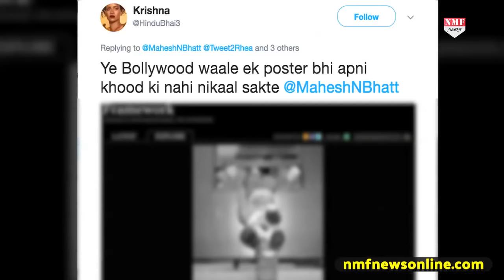Mahesh Bhatt पर आखिर क्यों लगा चोरी करने का आरोप, देखिए जरा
महेश भट्ट की फिल्म 'जलेबी' के रोमांटिक पोस्टर पर लगा आइडिया चुराने का आरोप. देखिए जरा ये वीडियो